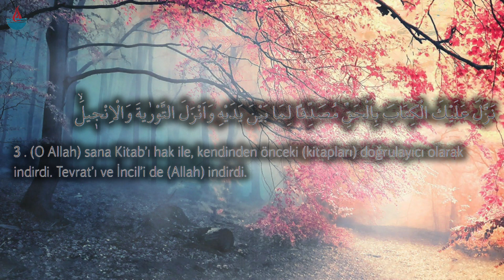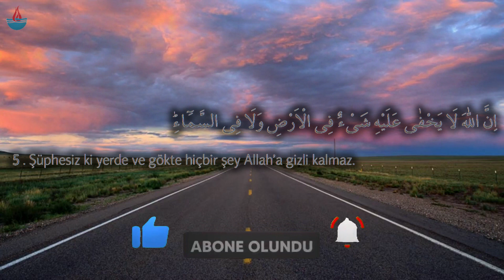AL-İ İMRAN SURESİ 1-6 AYETLER VE MEALİ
Elif Lâm Mîm. ﴾1﴿ Allah, kendisinden başka hiçbir ilah bulunmayandır. Diridir, kayyumdur. ﴾2﴿ O, sana Kitab'ı hak ve kendisinden öncekileri doğrulayıcı olarak indirdi. O, daha önce Tevrat'ı ve İncil'i insanlar için birer hidayet olarak indirmişti.Furkan'ı da indirdi. Şüphesiz, Allah'ın âyetlerini inkar edenler için şiddetli bir azap vardır. Allah mutlak güç sahibidir, intikam sahibidir. ﴾3-4﴿ Şüphesiz yerde ve gökte Allah'a hiçbir şey gizli kalmaz. ﴾5﴿ O, sizi rahimlerde, dilediği gibi şekillendirendir. Ondan başka ilâh yoktur. O, mutlak güç sahibidir, hüküm ve hikmet sahibidir.